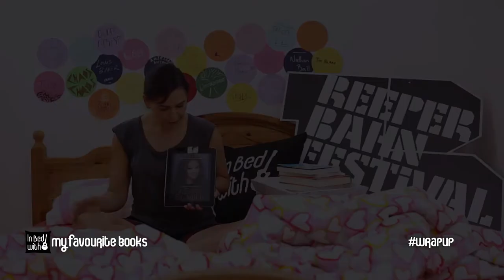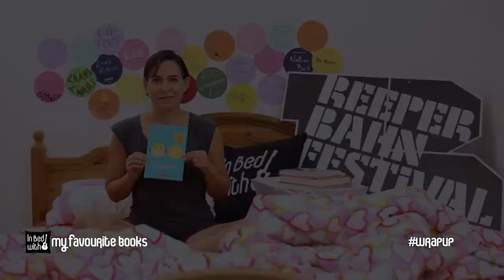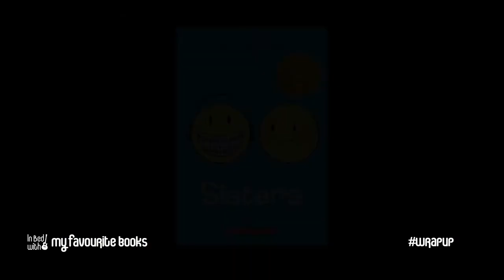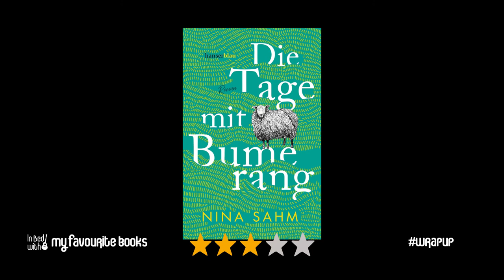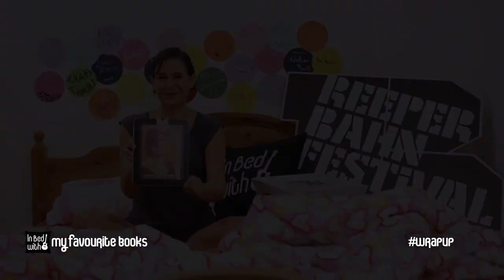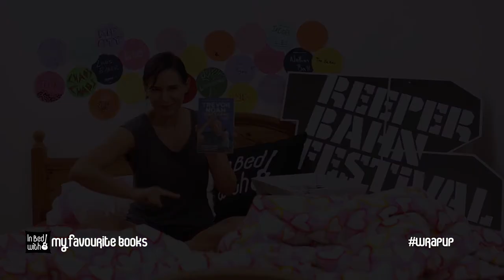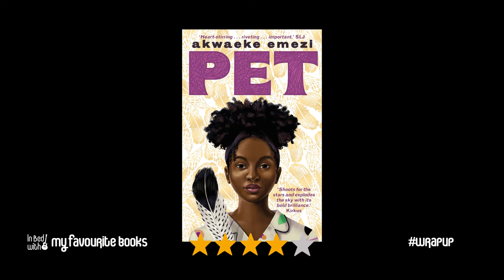2020 June | Book Wrap Up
All the books in this video are listed below.

books mentioned in this video:

John Scalzi – The Last Emperox
Colson Whitehead – The Nickel Boys
Leah Remini – Troublemaker
Raina Telgemeier – Sisters
Lisa Ko – The Leavers
Nina Sahm – Die Tage mit Bummerang
Elizabeth Acevedo – The Poet X
Curtis Sittenfeld – Rodham
Becky Chambers - A Closed and Common Orbit (Wayfarers #2)
Trevor Noah – Born a Crime
Akwaeke Emezi - Pet

If you consider reading and buying any of this books -
please go outside, visit a nice independent bookstore: support your local book dealer.